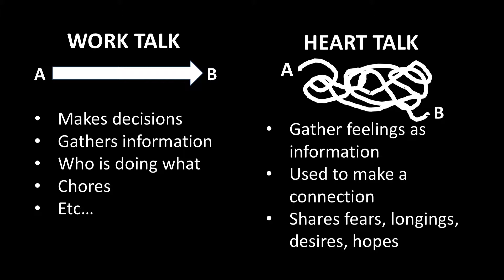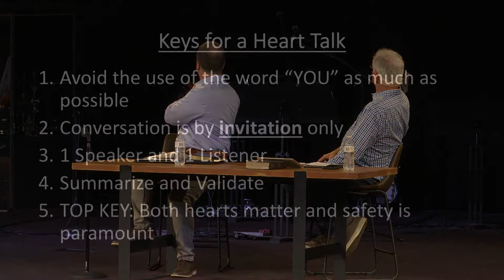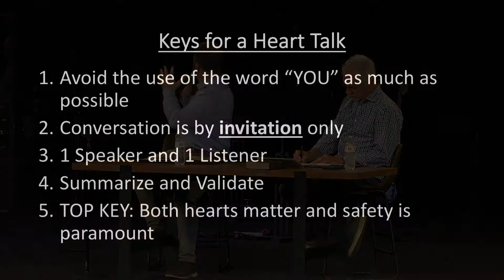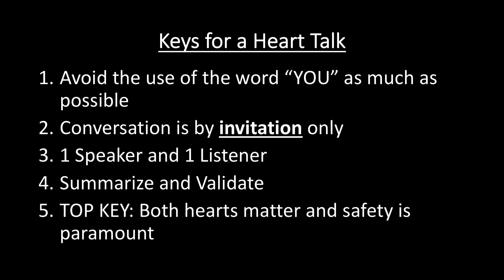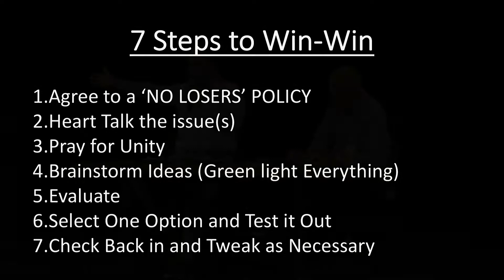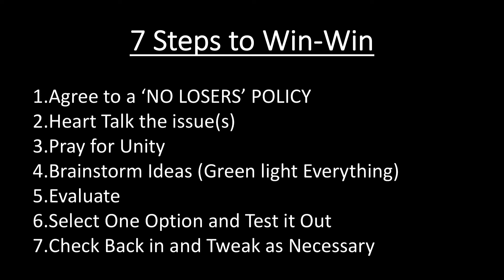Thriving Relationships | How To Talk